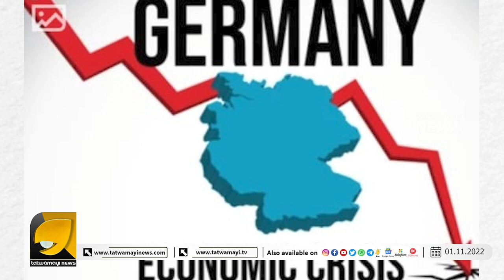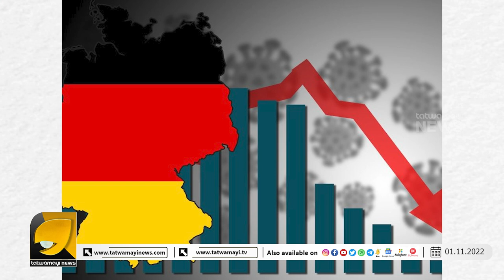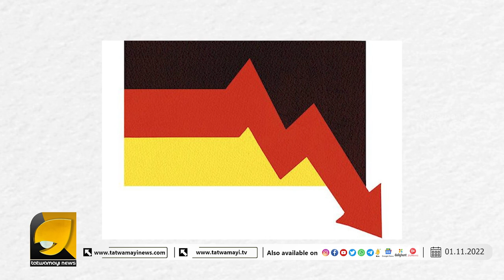റഷ്യ ഉക്രൈൻ യുദ്ധം പണി കൊടുത്തത് ജർമനിക്ക് ? | GERMANY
ബ്രിട്ടന് പിന്നാലെ ജർമനിയും സാമ്പത്തിക തകർച്ചയിലേക്ക് !!